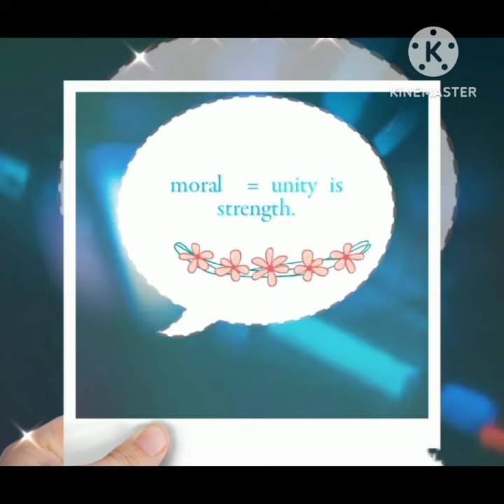SHORT STORY of cow and lion